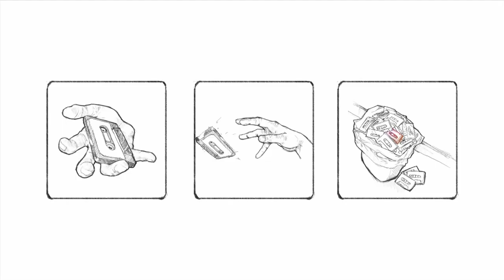Just Spitting H.E.C- Piggy Freestyle-Balistiq instrumental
EP2 of Just Spitting I drop a couple verses over a Balistiq beat you can download their free instrumental mixtape

You can download my version of the track